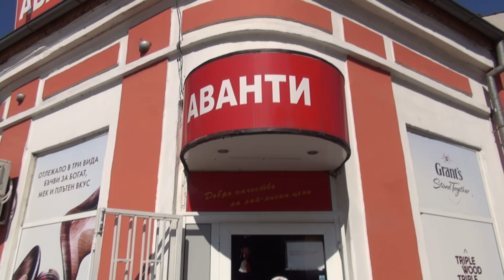AVANTI - Видин: "Добро качество на най-добри цени" (SPOT NEW EDITION)